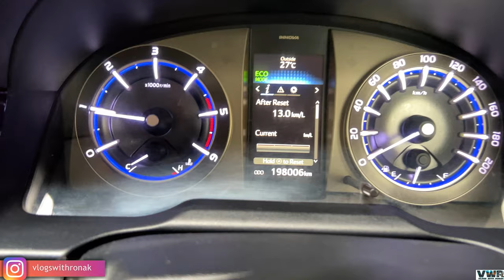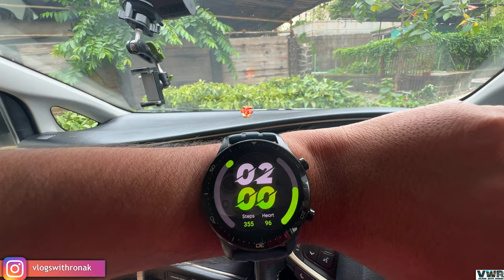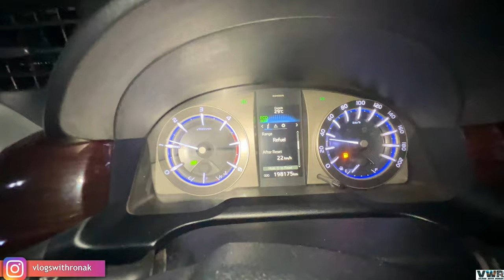Tourism Business ke HECTIC MOMENTS |🔥 Toyota Innova Crysta 🔥| VWR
1} Seatbelt buckle

2} Innova Crysta Silicon Remote Cover

3} STP Diesel Fuel Treatment and Injector Cleaner

4} STP Diesel Fuel Treatment 236ml (Pack of : 12)

5} Techlife Fully Flexible Foldable Octopus Tripod Stand for DSLR and Mobile Phones -with 360° Rotating Ball Head + Universal Mobile Holder

6} Boya BY-MM1+ Super-Cardioid Shotgun Microphone with Real Time Monitoring Compatible with iPhone/Andoid Smartphones, DSLR Cameras Camcorders for Live Streaming Audio Recording

7} Transcend 32GB Drive Pro 520 Car Video Recorder with Suction Mount

8} HitTime Durable Pad Cushion Cover Leather Car SUV Center Box Armrest Console Soft Beige

9} SanDisk Cruzer Blade 32GB USB Flash Drive

10} Transcend DP550 Dashcam Surveillance Camera, Black

11} GoPro AABAT-001-EU Rechargeable Battery for HERO7 Black

12} CARCAT Ultrasound Rat Repellent for Automobiles - 2nd Gen - CARCAT-DUO- Ultrasound+Strobe LED -Made in India -Waterproof rat protection for car - Advanced rat repellent for car - protect car from rats with carcat rat repellent

Car driving status whatsapp status car
Car driving status whatsapp status car fun
Car driving status whatsapp status car drive
Car driving status whatsapp status long drive
Car driving status whatsapp status car race
Car driving status whatsapp status video of car drive
Car driving status whatsapp status